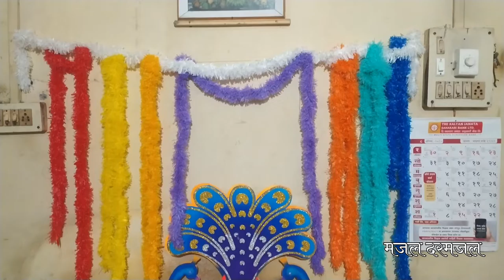|| गणपती बाप्पाचं आगमन & मोदक बनवायचा प्रयत्न !!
कालच सर्वांच्या घरी विघ्नहर्ता विराजमान झाला. अगदी उत्साहात कोणतीही कसर न ठेवता दिमाखात आपण बाप्पाचं स्वागत केलं.
बाप्पा विराजमान झाला की आपली तयारी सुरू होते ती बाप्पाच्या नैवेद्याची. यातला आपल्या सर्वांचा आवडता पदार्थ म्हणजे उकडीचे मोदक. सध्या फेसबुकवर उकडीचे विरुद्ध तळलेले मोदक असा सामना चालू आहे. अर्थातच आपल्यासारख्या भुक्कड लोकांसाठी मोदक मिळणं महत्वाचं आहे. तर आजच्या नव्याकोऱ्या व्हिडिओ मध्ये बघुयात बाप्पाचं आगमन आणि उकडीचे मोदक बनवायचा प्रयत्न.

विडिओ आवडला तर लाईक करा, तुमच्या मित्रपरिवारासोबत शेअर करा, तुमची मतं कमेंट करून नक्की कळवा, आणि सर्वात महत्वाचं चॅनेल सबस्क्राईब करायला विसरू नका

निर्माल्यापासून खत कसं बनवावं